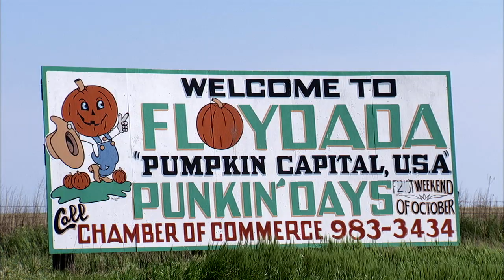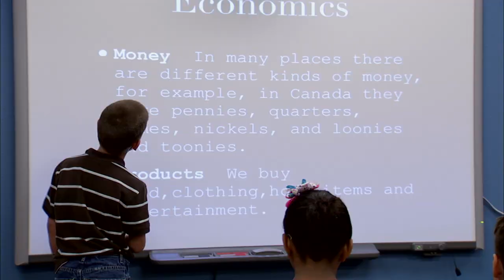POWER ON TEXAS: Floydada ISD, Technology Revives a School System and Community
Technology helped revive a Floydada ISD and paved the way to college for grateful students who might never have considered the option before the introduction of digital learning.

Isolated on the windswept plains of the Panhandle, kids in Floydada once found it hard to imagine life beyond the city limits...
They had such very short limitations on themselves before they got out of high school, and they really didn't see their futures progressing very far.
Unable to see the possibilities outside their community, students were often unmotivated to learn.
We were a district in need.
But the year 2004 marked a new beginning, Floydada received a grant from the Technology Immersion Pilot, or TIP program, to place technology in middle schools...
But, it was like taking the cover off of a book, we were no longer bound by that perimeter anymore, uh the creativity that I felt in my classroom could finally kind of find itself.
Classes not only became more engaging and interesting, students were also able to see beyond the horizon.
Allowing the world to come to them through technology, and I've heard several of my students emphasizing that they can't wait to travel to South America, Australia, or these exotic places that, that they've researched on.
As technology use increased, academic achievement accelerated.
The technology helps you learn because you want to do projects and you get more active in your projects and you want to make it the best it can be.
At the end of the year, administrators were so impressed with the results that Floydada became the only district out of 22 in the TIP program that expanded technology in to the high school level, and used local money to do it.
And so that's pretty huge because we are not by any stretch of the imagination a prosperous school district.
While technology has inspired students to think more broadly about their career options, it also has literally brought a college education within reach, thanks to a one-to-one laptop ratio, and a dual credit program with South Plains College 70 miles away.
There are several people I can think of that wouldn't have gone to college without it just because they do have a head start and they've saved so much money this way that going to college is way more, its way easier for them.
For Floydada, technology has transformed the classroom and the options for students.
It's been a true blessing for Floydada ISD.
And too me, this is what the rest of the state needs to be doing as well.
To find out more about how Floydada ISD joined the digital learning revolution, go

Present